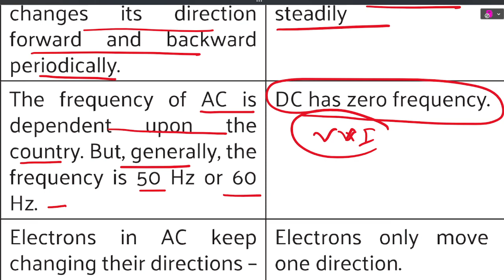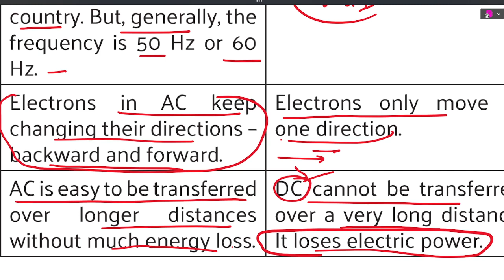difference between ac/dc current/j.a.c/u.p/bihar/cbse/icse/IIT-JEE/WE-JEE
class 12physics chapter 5,
class 11 physics differentiation,
class 11 physics differentiation and integration,
class 11 physics derivations,
class 11 physics dynamics,
class 11 physics dimension,
class 11 physics dimensional formula,
class 11 physics dimensions numericals,
class 11 physics dravo ka pravah numerical,
differentiation and integration class 11 physics,
dot product and cross product class 11 physics,
dimensional formula class 11 physics,
degree of freedom class 11 physics,
differentiation class 11 physics,
dimensional formula class 11 physics tricks,
class 11 physics elasticity,
class 11 physics electrostatics,
class 11 physics experiment 1 vernier calipers,
class 11 physics example 3.4,
class 11 physics escape velocity,
class 11 physics experiment 2,
class 11 physics example 3.2,
class 11 physics example 9.2,class 12 pcm,
class 12 pcm strategy,
class 12 pcm syllabus 2022-23,
class 12 pcm topper interview,
class 12 pcm books unboxing,
class 12 pcm date sheet 2023,
class 12 pcmb,
class 12 pcm student vlog,
class 12 pcm syllabus 2023-24,
class 12 pcm books,
class 12 pcm result reaction,
class 12 pcm syllabus,
class 12 pcm timetable,
class 12 pcm all chapters,
after class 12 pcm government jobs,
after class 12 pcm,
agriculture class 12 pcm,
scope after class 12 pcm,
exams after class 12 pcm,
jobs after class 12 pcm,
class 11 and 12 pcm,
entrance exam after class 12 pcm,
best youtube channel for class 11 and 12 pcm,
what to do after class 12 science pcm 2023,
best previous year question paper book for class 12 pcm,
how to complete class 12 pcm syllabus in 1 month,
how to complete class 12 pcm syllabus in 3 months,
20 days strategy for class 12 pcm,
last 30 days strategy for class 12 pcm,
what to do after class 12 science pcm,
class 12 board exam 2023 pcm,
the pcm vision class 12 economics,
how to prepare for board exam class 12 pcm,
how i scored 90 in board exam class 12 pcm,
best books for class 12 cbse board exam pcm,
class 12 board exa